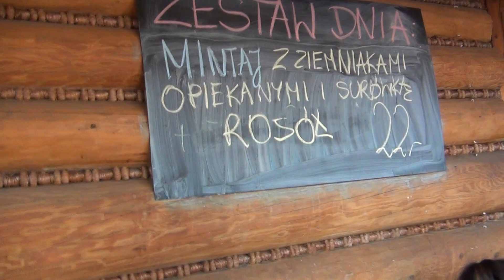ŁEBSKA CHATA I BIKE WEEK 2017 ZAPRASZAJĄ - RED KAPER KING! ŁEBSKA CHATA SPŁNĘŁA W MARCU 2022!?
14 sierpnia 2017 roku w Łebie rozpoczął się Międzynarodowy Zlot Motocyklowy, który to potrwa do 20 sierpnia . Organizator , Kudłaty zapowiedział że na  VII zlocie w Łebie pojawi się 6 tys motocykli tj. około 12 tys osób łącznie z "plecakami". Przyjadę też trójkołowce, maszyny z silnikami dużej mocy. Na zlocie jak co roku odbywać się będą rożne konkursy np. pchanie beczki piwa przednim kołem motocykla, picie piwa przez słomkę na czas. Wystąpią też rożne znane zespoły na scenie, po Łebie przejadą parady motocyklistów w dzień i w nocy z pochodniami. Po raz kolejny do Łeby zawitał Czerwony Korsarz z Gdańska , kontradmirał Polskich Drużyn Strzeleckich, który to w porcie ŁEBA będzie swoje powinności.